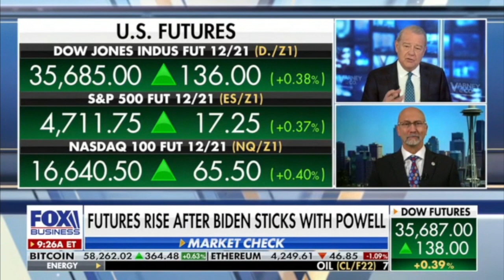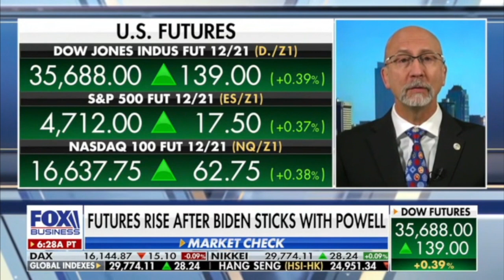The biggest challenge most investors face today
Plus, my take on Jerome Powell's second term, hypersonic missiles, and more.
Fox Business: Highlight clip of Keith Fitz-Gerald's appearance on Varney & Co. on November 22nd, 2021.